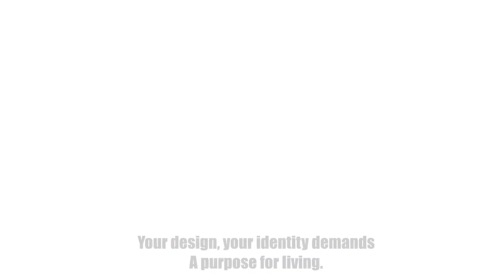THE ORIGINAL HUMAN ENGINEER // Pastor Stephen Marshall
God is able to unite your heart again!